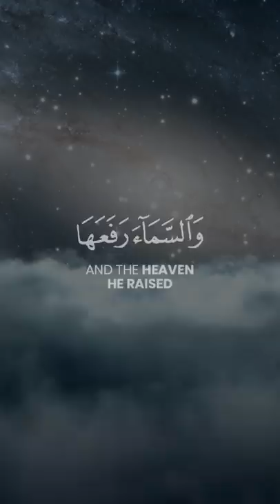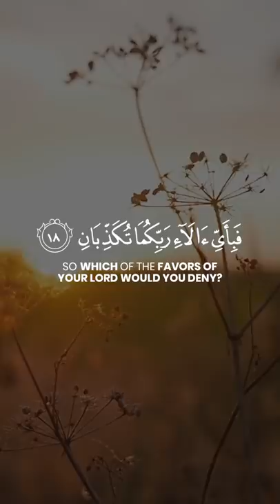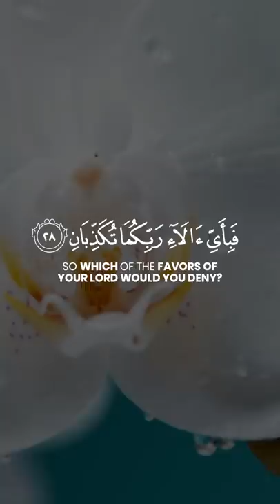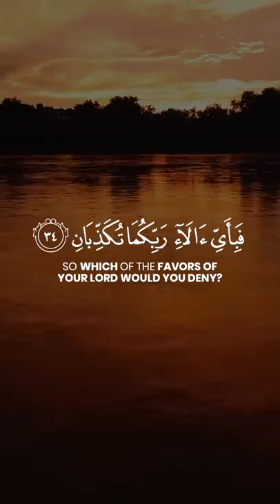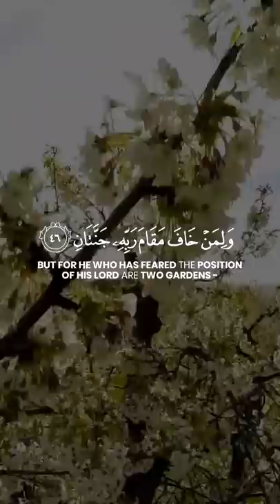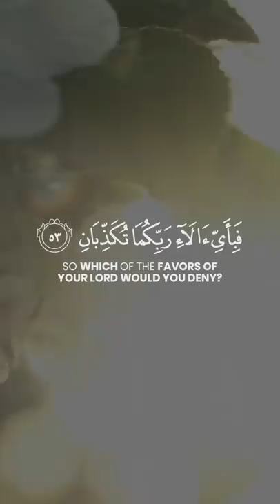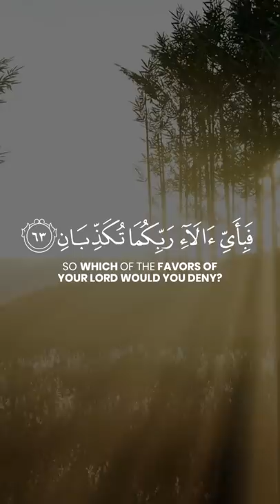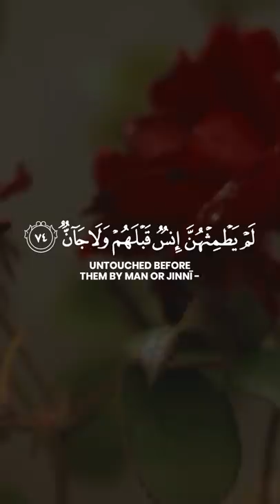Heart Soothing recitation of Surah Ar-Rahman with English Translation by Samir Ezzat | Ramadan 2021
Heart Soothing Recitation of Surah Ar-Rahman with English translation by Samir Ezzat.

Receive Quran Recitations on your mobile phone. Join our Telegram Channel: “Quraanfmofficial”